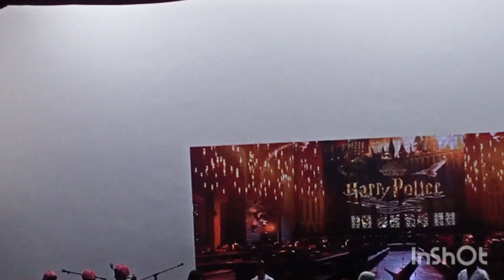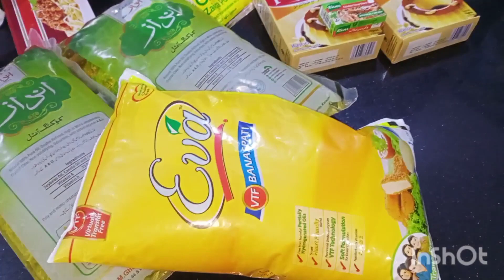One more busy day || pakistani mom vlogs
One more busy day  || pakistani mom vlog

Chicken charga re recipe
chicken
yogurt
lemon juice
ginger garlic paste
oil
shan tandoori masala packet

mix all ingredients marinate 30 mints than cook thoroughly enjoy 😊